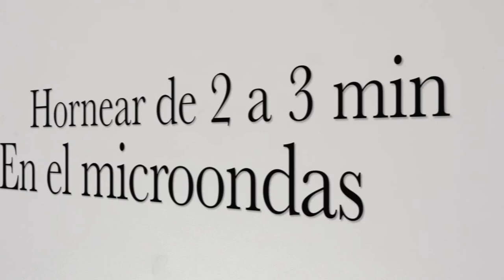Como Preparar Brownie Casero- CocinaTv por Juan Gonzalo Angel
Topo, también conocido como brownie de chocolate es un bizcocho de chocolate pequeño, típico de la gastronomía de Estados Unidos. Se llama así por su color marrón oscuro, o brown en inglés. A veces se cubre con jarabe espeso de chocolate y puede llevar dentro trocitos de nueces, chocolate, butterscotch (una especie de toffee crujiente), mantequilla de cacahuete. Se cree que la primera mención a un brownie es en 1896, aunque esta receta no contenía chocolate, sino una melaza. Se creó cuando un importante repostero norteamericano se olvidó de echar levadura a su pastel de chocolate. Así nació este compacto bizcocho.1